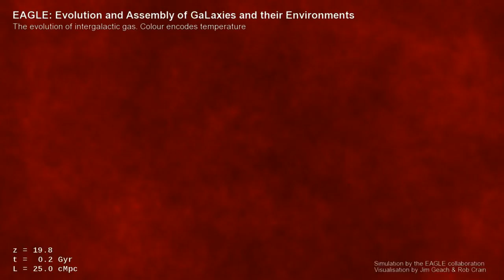EAGLE simulation 1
'EAGLE (Evolution and Assembly of GaLaxies and their Environments) simulation of a 25Mpc periodic volume simulation. Colour encodes temperature.'